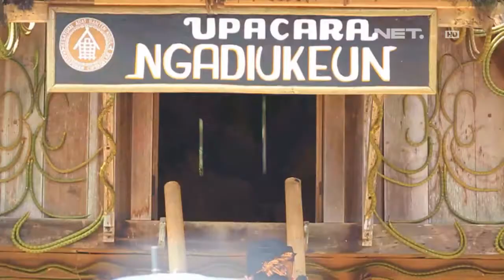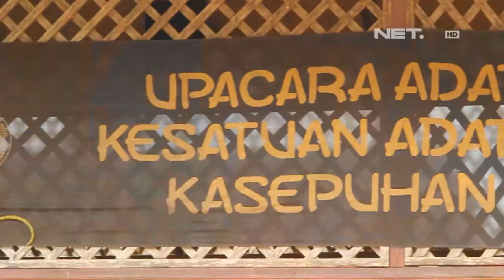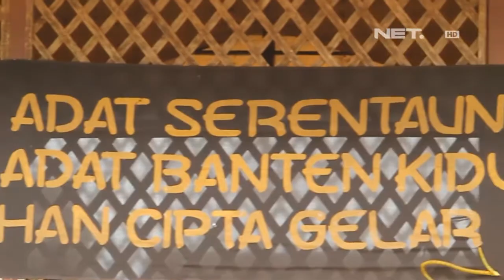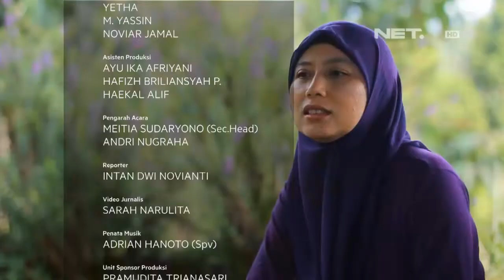NET5 - Kisah keluarga petualang